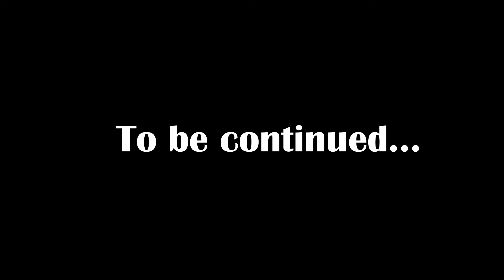Siblings play PICO PARK | LEVEL 1 (1-4) PART 1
Siblings play PICO PARK (Tagalog) PART 1

Red - Che4short
Purple - Anne
Blue - Ian